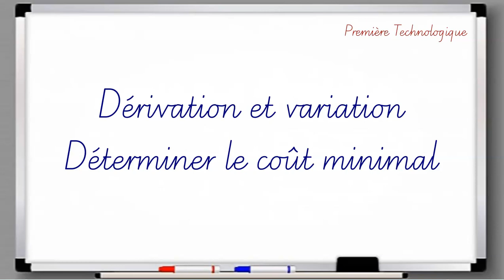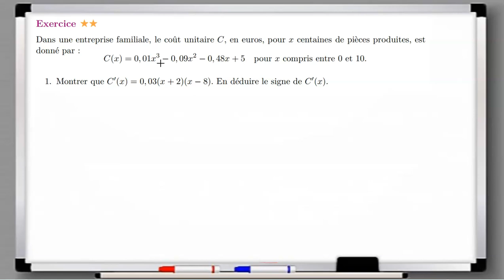Dérivation et variation - Déterminer le coût unitaire minimal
Première Technologique - Déterminer le sens de variation et les extremums d’une fonction polynôme de degré inférieur ou égal à 3.